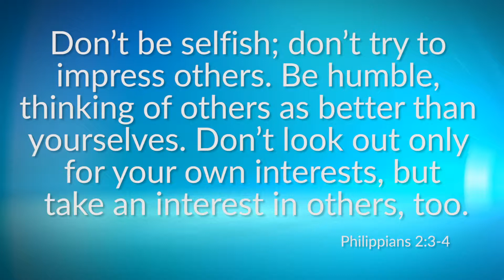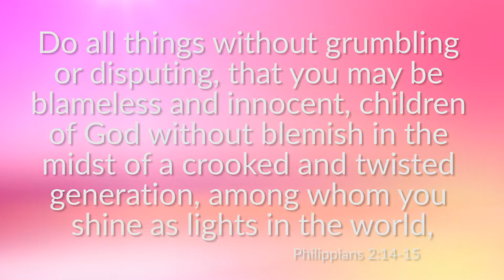Philippians 2: Christ's Humility & Living as Lights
Faith Koester, Alex Simpson, Hayden Siler and Adalyn Owen share their thoughts from Philippians 2.